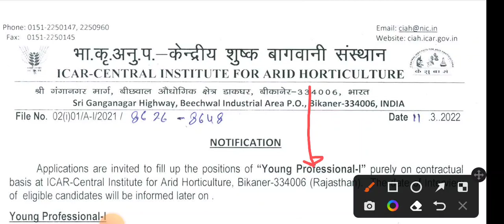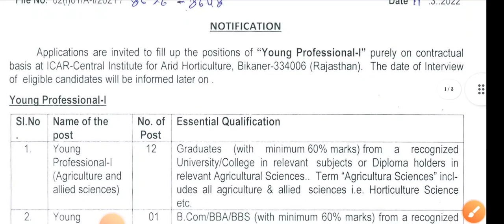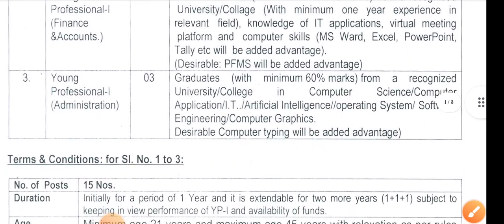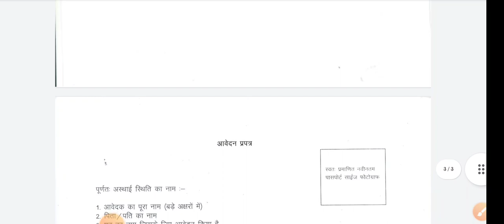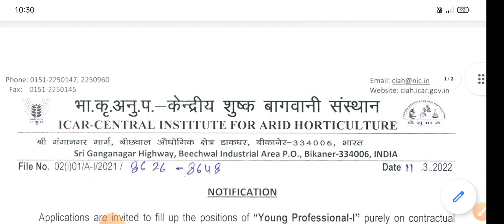agriculture recruitment 2022 कृषि विभाग भर्ती bsc agriculture & Horticulture baise vacancy #2022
Hello guys Welcome Hai Apka Hamre YouTube channel Agri journey me my name is "Satyam Tiwari" to dosto Aj hum ise video me bt krne wale hai agriculturerecruitment2022 ki new vacancy ayi hai to ager ap agriculture me interest hai to ap form fil kr skte hai.

00: 59 agriculture introduction
01: 50 agriculture jobs notification
02:10 Education qualification
03: 00 jobs salary
04:00 Last date exam
04:10 form fil